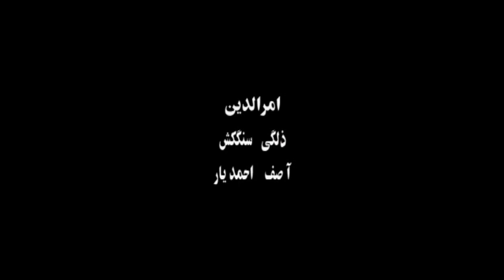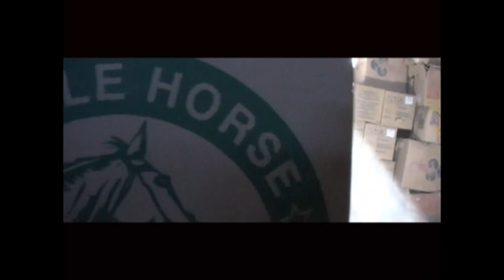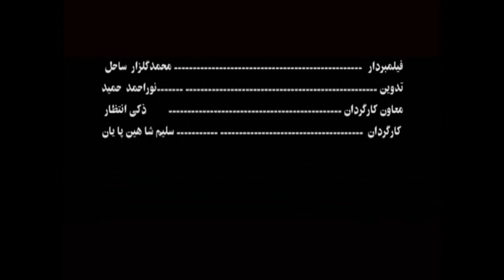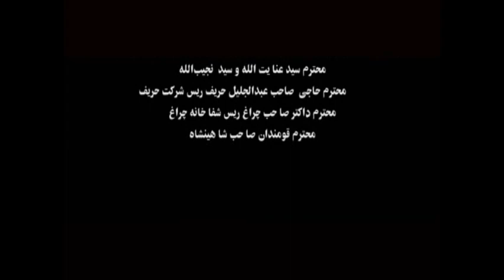Afghan new movie ( KHAUF) full length.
Category: Action, Romance
Starring: Zalmai khan, Saleem shaheen
Language: Dari